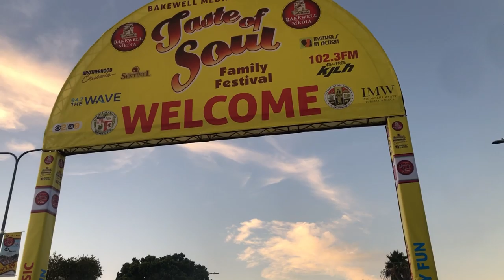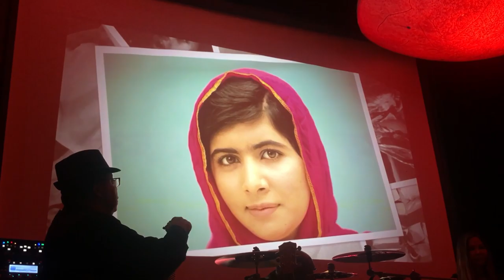Days in my life VLOG: Taste of Soul, Gladys Knights Party, Moms Bday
Music by order played:

"Sauce" Nuworld Kayo and Nuworld Flood

Snap chat: Nuworld Flood

"My Story" Aknu

"Last time I checked" Nuworld Flood feat. Qiyah Abdul

"Better" Alaz